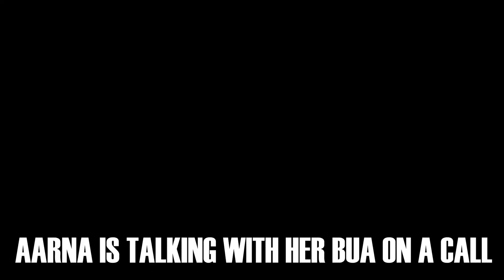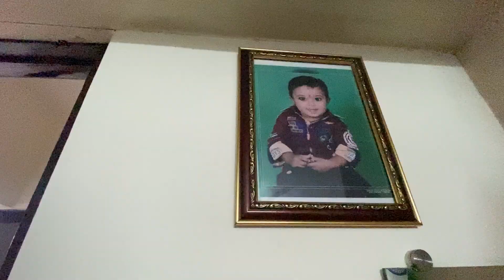Aarna ne yeh kya haal kardiya Hridyansh ka😂😂 | VLOG - 33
Hey guys I hope so you all are doing good😍
so guys as per on your request Hum lekar aa chuke hai humare poore din ka Vlog ✌️
and agar aap logon ko aise hi daily vlogs chaiye to niche comments section mein bataiye❤️😁

abhay_bhadoriya.